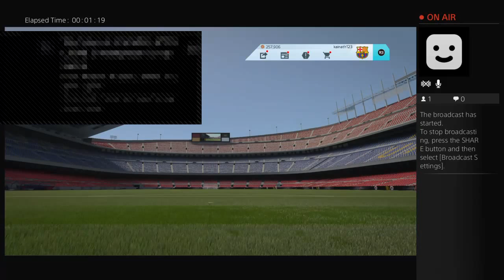Black Ops LIVE